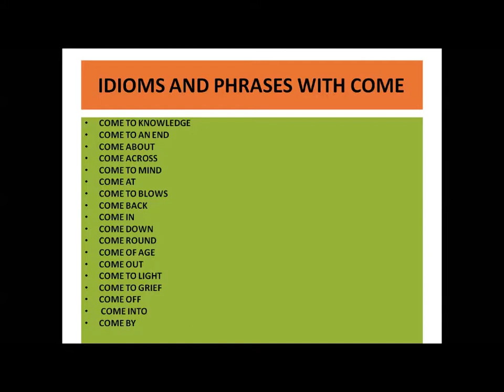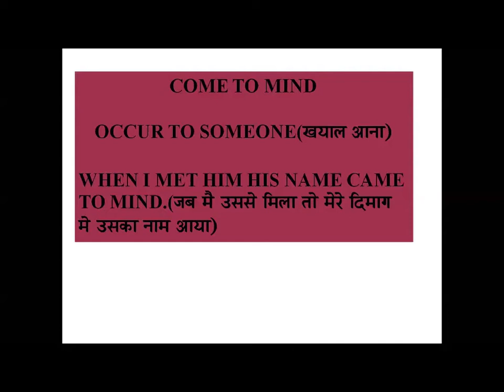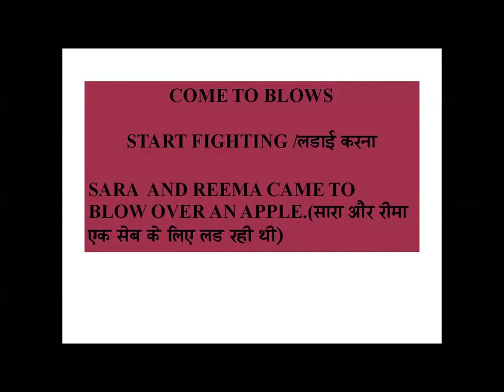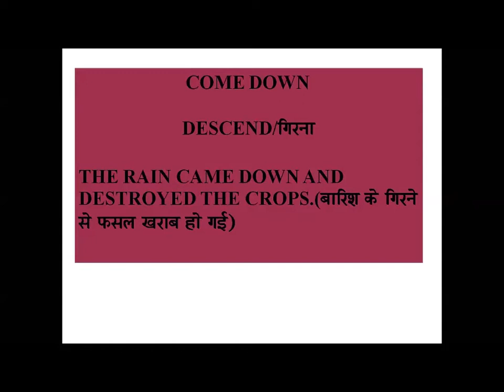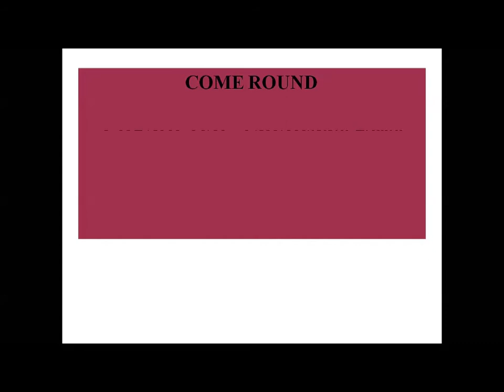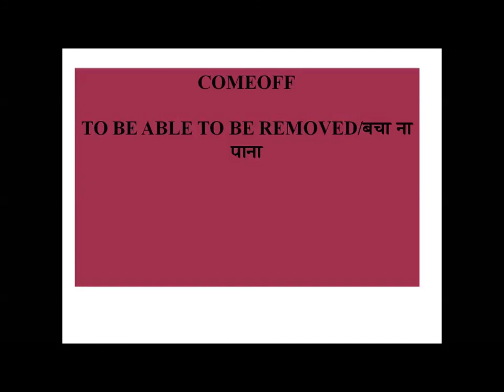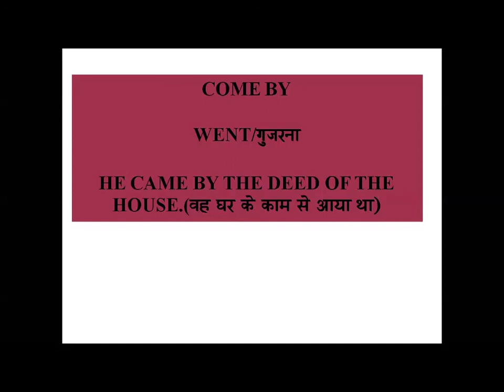19 Phrases and idioms to "COME"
phrases related to come